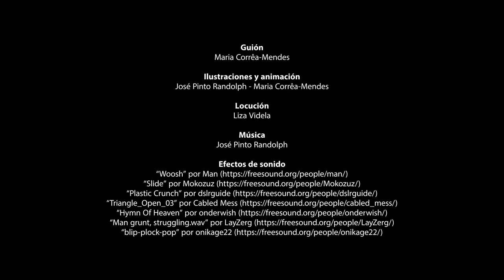WAWUA – Un telescopio del tamaño de la Tierra